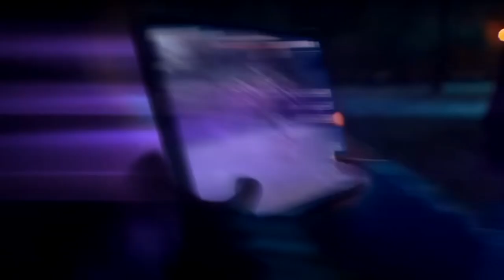This is Fun | Feast of Departed Warriors Day 1 - Thundering Grief 8050 pts No Food, Burgeon Thoma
Fun Fact: In this Domain Everything Gets Reset as soon as you retry even stuff like Barbara C6 will restore instantly. Forgot to leave that part in video But thought it was Pretty Cool. If only Abyss was like that...Please Hoyo